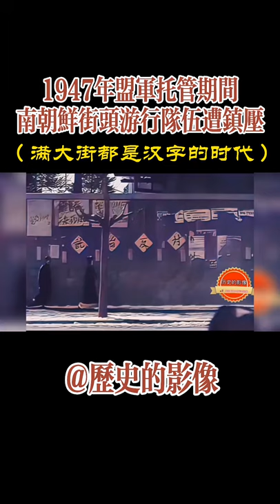1947年南朝鲜街头游行人员发生冲突遭到镇压